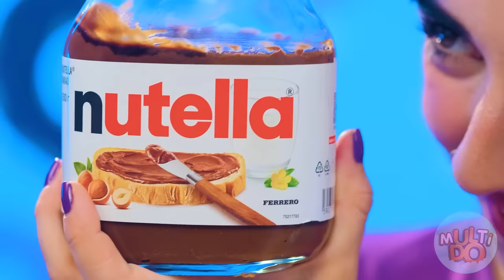Thử thách Đồ Ăn Từ Sô Cô La vs Đồ Thật #7 Multi DO Challenge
Chúng tôi biết những gì bạn yêu thích nhất trên thế giới - sô cô la! Các anh hùng của thử thách mới của chúng tôi cũng thích nó! Vì vậy, tất cả mọi người sẽ thích video này mà không có ngoại lệ! Tuy nhiên, tốt hơn là nên chắc chắn trong thực tế!

Hãy chia sẻ video này cho bạn bè để cùng nhau cười thật sảng khoái nhé! Và đừng quên đăng ký theo dõi trang Youtube của Multi DO nhé!